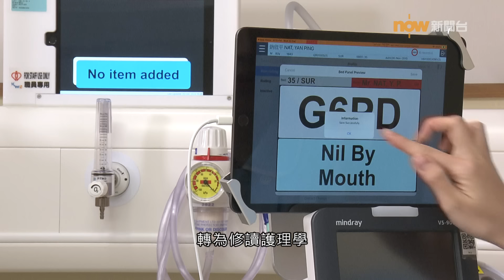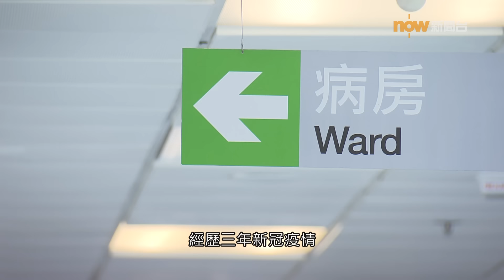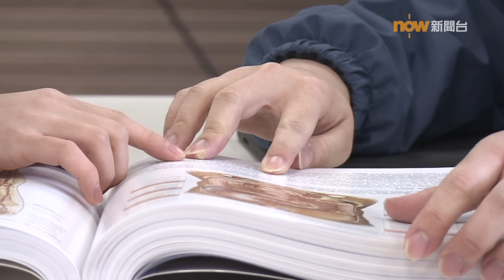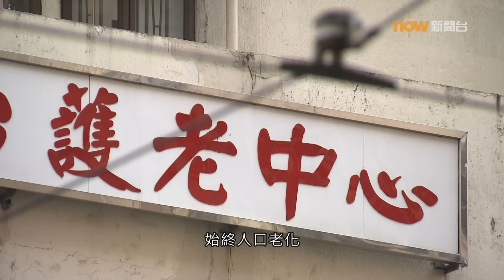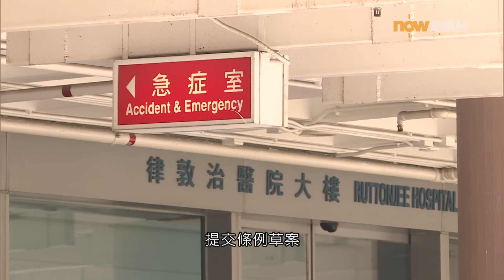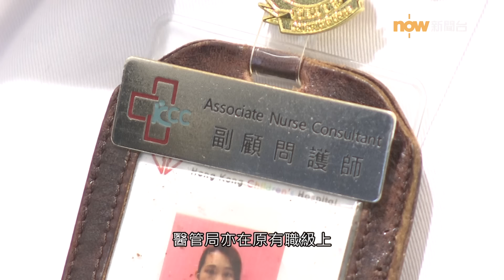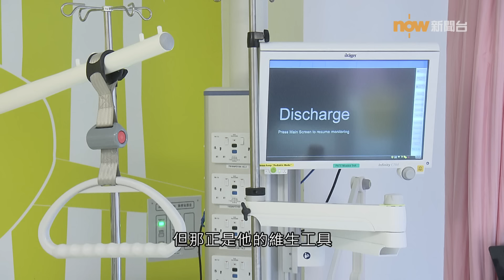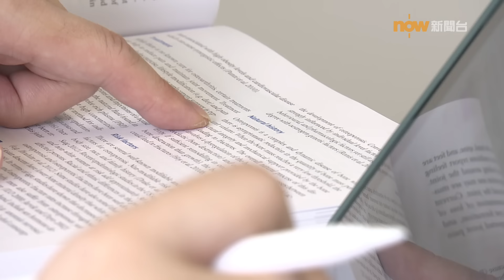20240209【杏林在線】與命運有約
本港護理人員持續短缺，當局一方面積極引進外地護士，另外亦加緊培訓本地護理人員。今集《杏林在線》會分享兩名即將入行的學護在面對行業挑戰的心態，亦有醫管局代表剖析在人口老化及推動基層醫療下，新一代護士擔當的角色及增加人手的問題。